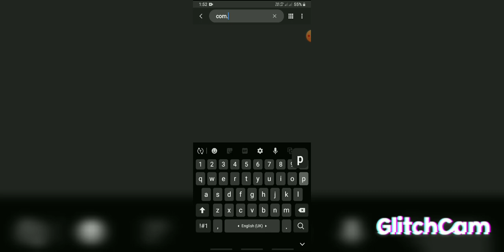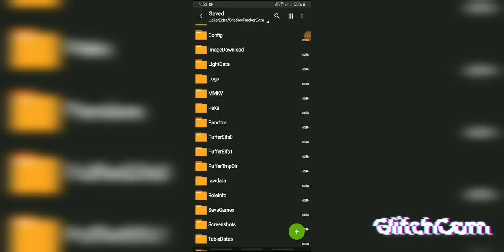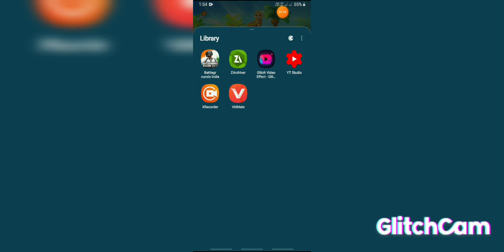10000% 🤯🤯🤯 Battleground map not download problem solve 1000 ZArchiver app download descruption link